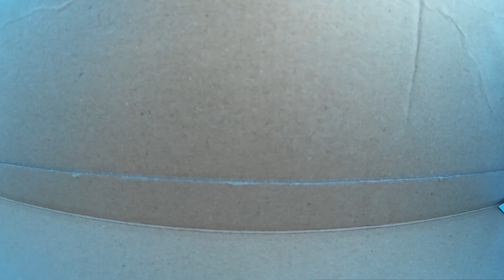FPV van nuys quanum venture over river apollo field second flight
best batteries that fit the Quanum and gives you long flight time:multistar 5200mah 3s